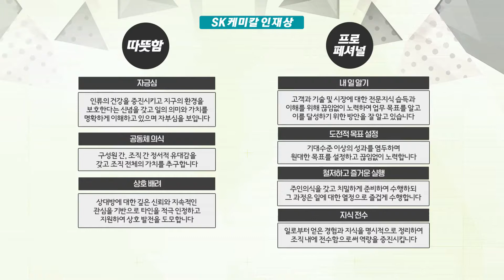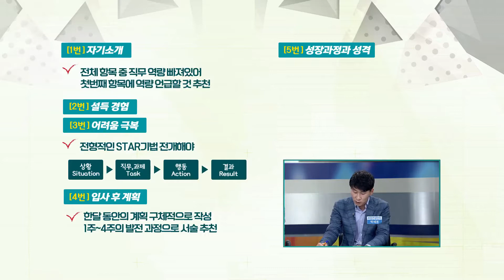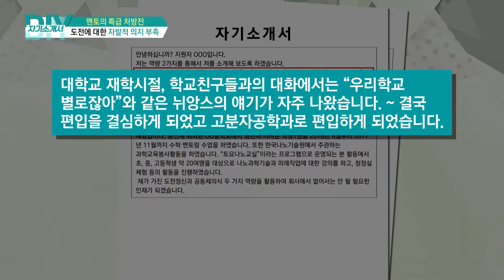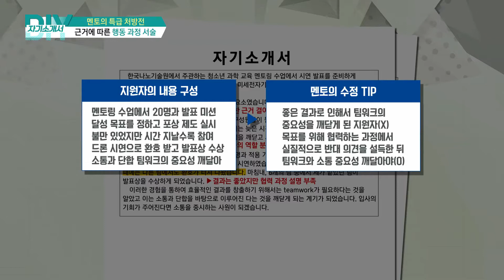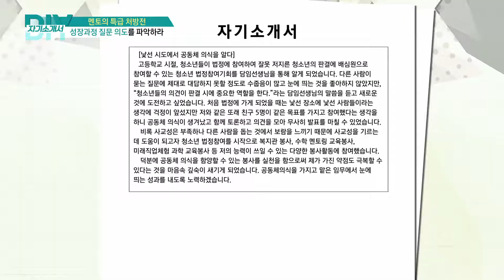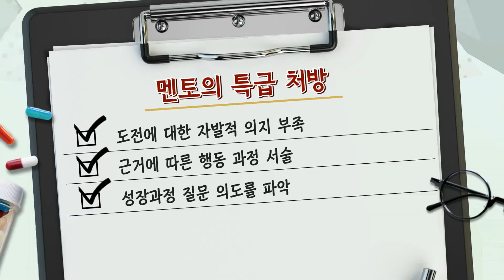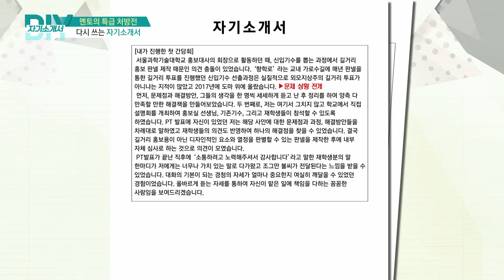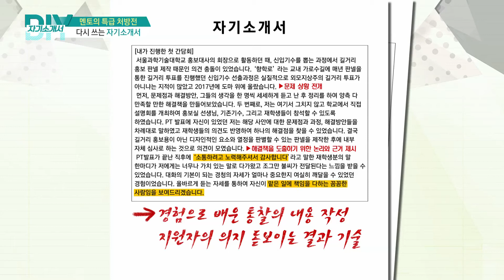[DO IT YOURSELF 자기소개서 180704] SK케미칼 CA 부문 연구개발직 지원자_2부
[DO IT YOURSELF 자기소개서 180704]
- 아이템: SK케미칼 CA 부문 연구개발직 지원자
- 출연자: 권혁중 경제평론가, 김묘성 기자, 박세용 컨설턴트, 김승리 컨설턴트, 박지원 학생